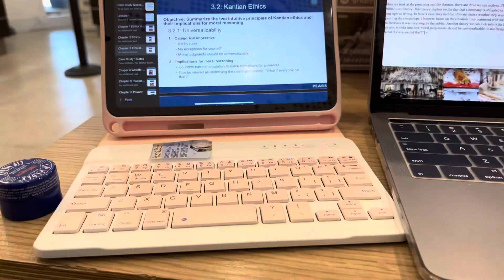nisha gets the alesha supreme experience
Hey guys!
Welcome to the channel, welcome for the ride!
Here is a Vlog from the 3rd year era, an era I’ve been trying to get school as a priority which has led to less vlogs from the sem…until now
Godsis aka Nisha has come back for a few days and she took a day in life with me to see what my uni life is like
Follow us for mukbangs, shopping, and her attending class (like the good children we are)